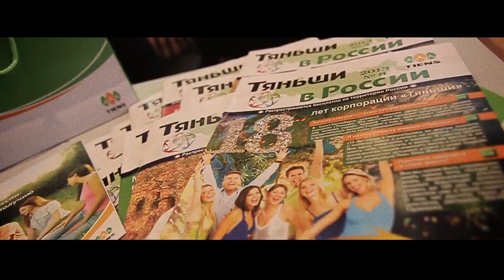Прилет основателя компании «Тяньши», Ли Цзиньюаня